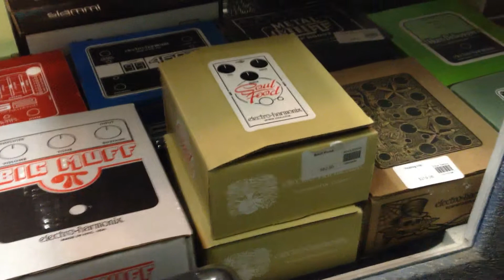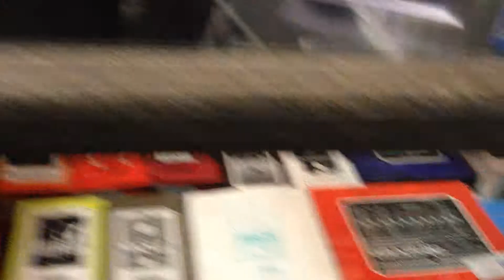Guitar Pedals | Best Guitar Pedal Selection | Mantova's Two Street Music | Buy Pedals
Musicians know that Mantova's Two Street Music in Eureka is their best source for guitar effects pedals.  With 4 cases devoted to the quest for tone, Mantova's is the best music store between Santa Rosa and Southern Oregon.   Red Witch, Budda and BBE are arriving soon.  As of this posting we carry Electro-Harmonix, Pigtronix, MXR, NuX, Mooer, Line 6, a used stockpile and more!  From the single stomp, to the elaborate multi-effect--we have what you need!